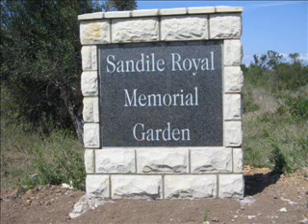Sandstone Products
Unique Stone & Garden Decor